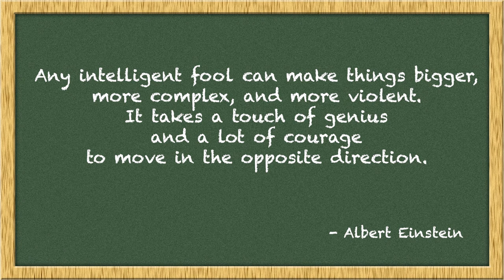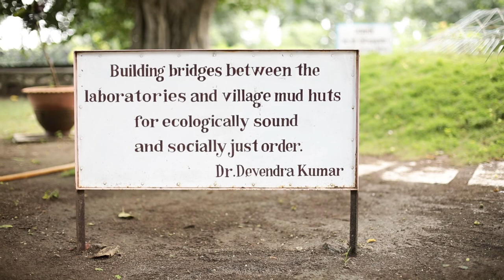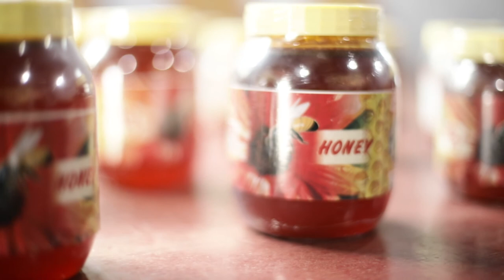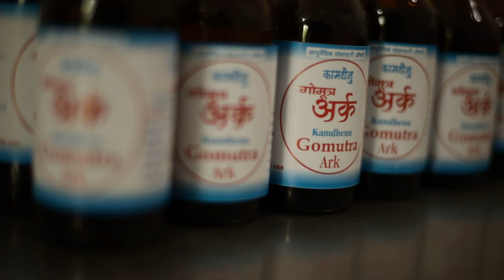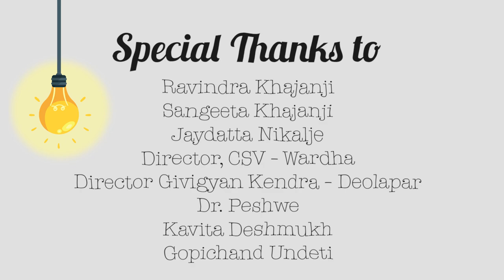The Profitable Jugaad | Science and Village Economics | Pranjali Khajanji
The Profitable Jugaad is an eye opener for the Jugaads (a bending of set rules to make a profitable benefit). Pranjali Khajanji with her film maker friend visits various villages in Maharashtra to explore opportunities at the base of the pyramid of economics.
It is a notion that the cities provide higher number of jobs and opportunities and thus it becomes just a dream to a villager to grow financially in his/ her own land.
The film also shares light on the attrition and brain drains. Pranjali has put her heart and soul to bring the science centre, researchers and activists from Villages in light appreciating their work and making an Indian youth proud of being a villager and make living from being where they are.

The tone of the film is simple with Indian Hindi and English. The film is available in Hindi, Marathi and English on request to show in schools, colleges and educational facilities.

Do share your feedback in the comments.